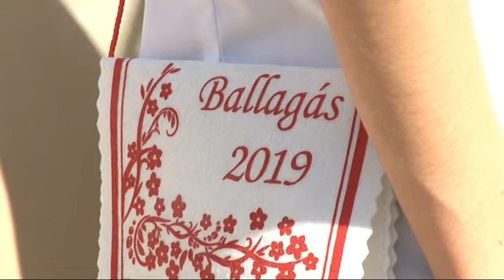Ballagás - Kanizsai Dorottya Általános Iskola, Bátaszék 20190617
Befejeződötta tanév a Kanizsai Dorottya általanos iskolában is. A ballagási ünnepség véget vetett egy korszaknak a gyerekek életében. Mészáros István igazgató búcsúbeszédében arról is szólt, hogy bármi történjen az iskolai kapui mindig nyitva állnak minden volt diák előtt is.